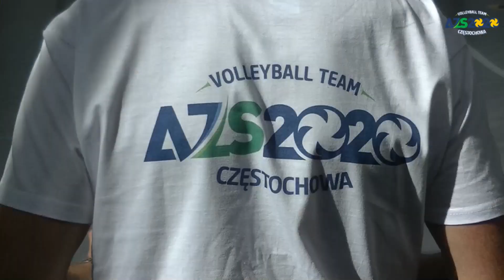Sparingowe szlify z AZS-em!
W sobotnie przedpołudnie siatkarze AZS-u 2020 zmierzyli się ze starszymi kolegami z AZS-u Częstochowa. Podopieczni Sinana Tanika okazali się lepsi, wygrywając 4:0. Dla naszych zawodników był to jednak bardzo wartościowy sprawdzian. Zapraszamy do obejrzenia relacji z tego spotkania.

AZS 2020 - AZS 0:4 (21:25, 21:25, 18:25, 20:25).